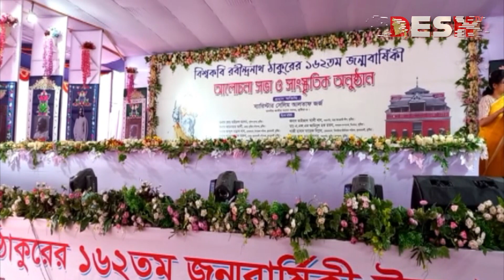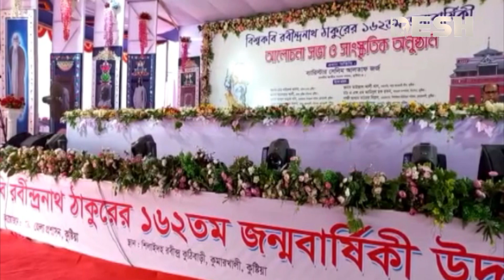কবিগুরুর জন্মবার্ষিকী উপলক্ষে কুঠিবাড়িতে ৩ দিনব্যাপী বর্ণিল আয়োজন | Kushtia | Desh TV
»» Office Address:
42, Shaheed Sangbadik Selina Parveen Sarak, Malibag 1217 Dhaka, Dhaka Division, Bangladesh